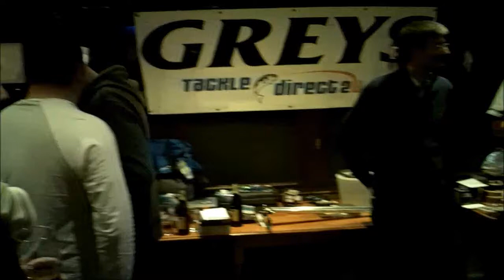2011 Specimen Hunter of the year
Caleb Zunino